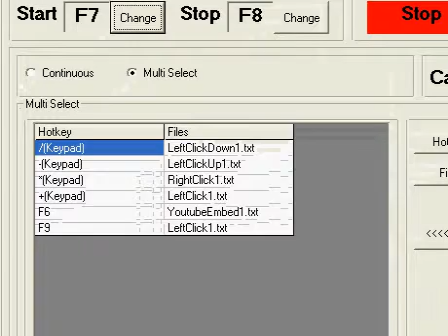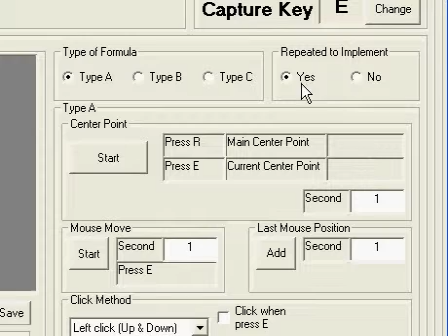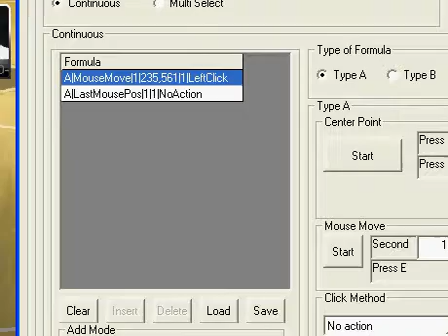Autokey15 With Quan Ming Xing Lan Qiu(全明星籃球) Set Key